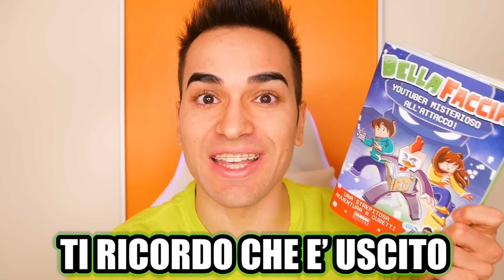NON ANDARE IN QUESTA SCUOLA SU ROBLOX!!